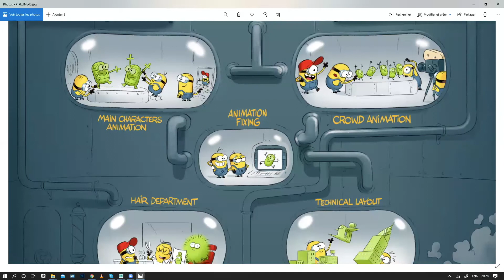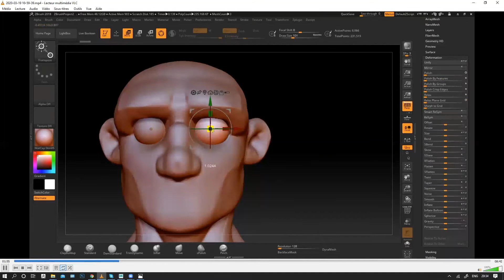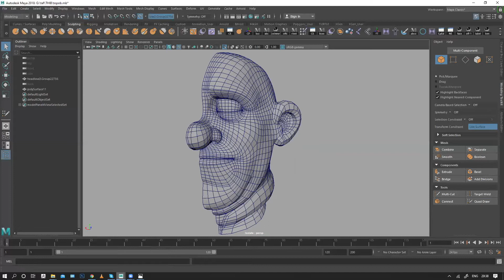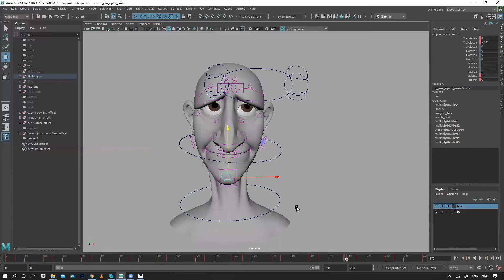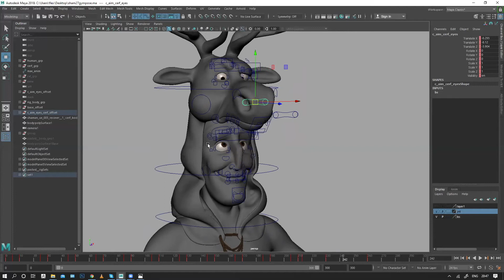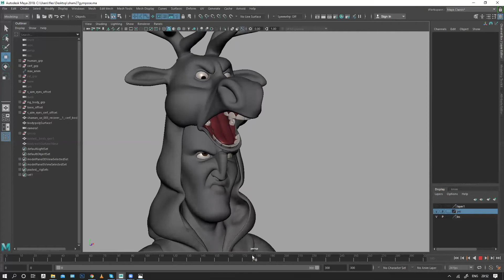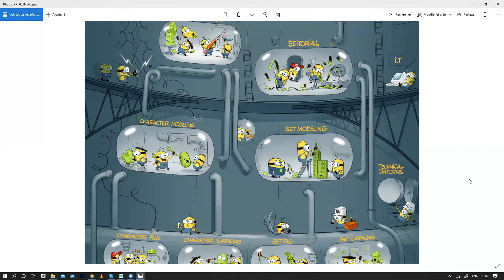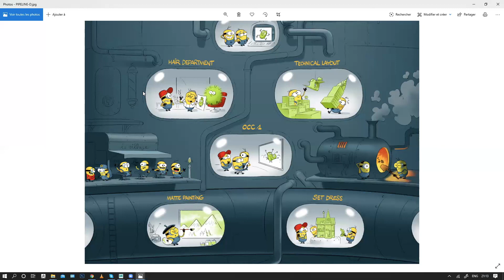En direct avec Félix Ferrand, facial rigger, character artist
Félix Ferrand est technical director 3D, enseignant et entrepreneur. Il a travaillé entre autres sur Moi, Moche et Méchant 3, Life of Pets 2, Avengers, Venom et Tom & Jerry, en tant que rigger ou modeler. Il supervise aujourd'hui les films produits par le département 3D de Bellecour Ecole.
Il interviendra pour parler de la chaîne de production des films d'animation et VFX, en détaillant les départements qu'il a pu couvrir. Vous découvrirez le travail de "facial rigger", ou comment sculpter les expressions d'un visage...